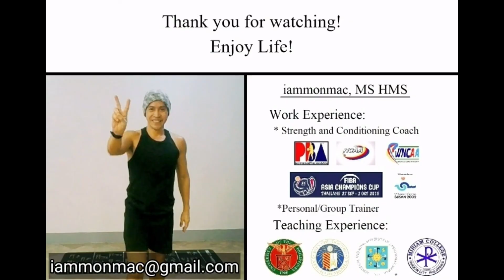Superset Back/Glutes/Core #1 Kettlebell Swing/ One Arm Kettlebell Row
A Superset workout is when you do two exercises one after the other with little to no rest between them.

Variation:
1) Can be combined with other exercises, supersets and trisets
2) 1-5 sets x 8-12 reps with 60-90 seconds rest between sets